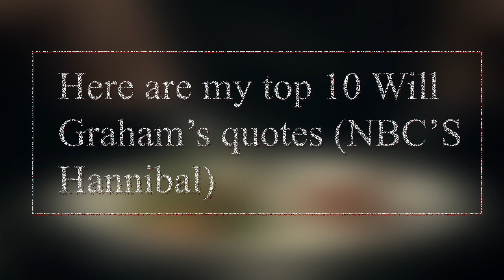My top 10 Will Graham quotes (NBC's Hannibal)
I've been wanting to make this video to share, in my opinion, very deep and interesting quotes from NBC's Hannibal.